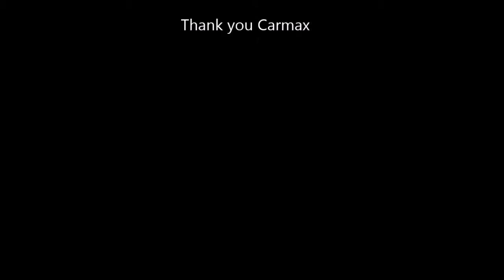Buick Regal Turbo